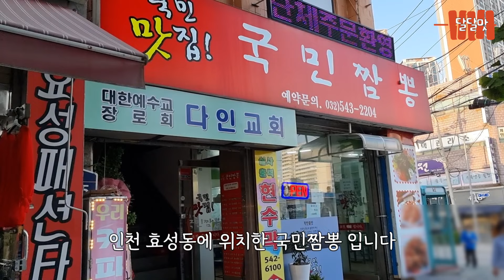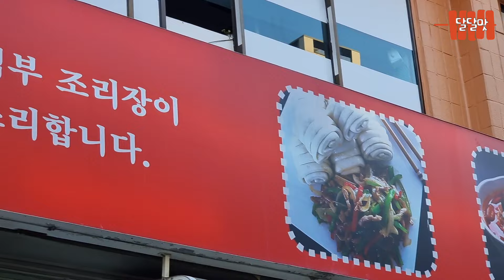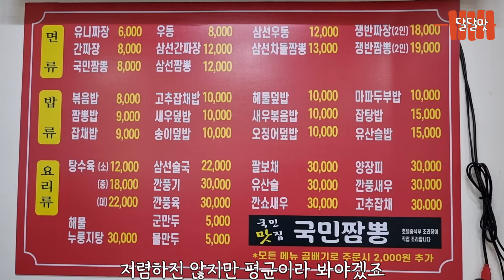인천 짬뽕??? 이제 짬뽕은 바로 여기 입니다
인천광역시 계양구 효서로 135 1층 국민짬뽕

* 무조건 맛집을 소개해 드리는 채널이라기 보다
   제가 방문한 곳 리뷰를 하는 채널입니다

* 방문하라고 부추기는 영상이 아닙니다.
   '이런식당이 있구나' 라고 참고만 해주세요 .

* 저는 맛 평론가가 아니며 전문지식도 없고
    그냥 느낀 그대로를 전달해 드립니다.

* 인천 식당 위주로 촬영 하였습니다.

* 광고네 뭐네 이상한 소리 하는 댓글, 업장을 심하게 비방하는 댓글,
    비정상적인 댓글은 대응 없이 바로 차단합니다.

* 저는 여러분의 입맛을 책임지지 않습니다.

[문의]
 카톡. kjhkjhjj